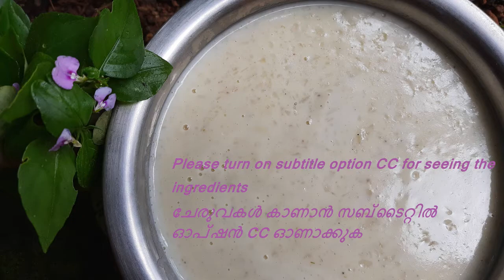ഈ ഓണത്തിന് വീട്ടിൽ ഉണ്ടാക്കിയ അട കൊണ്ട് പാലട ആക്കിനൊക്കൂ | Onam Special Palada with Homemade Ada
This years onam sadhya has a speciality that we cam make ada fron home and can get tge taste of paysasam doubled.

ഈ പ്രാവിശ്യം ഞങ്ങൾ പായസത്തിനു ആവിശ്യമായ അട വീട്ടിൽ തന്നെ ഉണ്ടാക്കി. പായസം ഗംഭീരം ആയിരുന്നു. എല്ലാവരും ഇത് ട്രൈ ചെയ്തു നോക്കുക.

Ingredients for ada / അട ആകാനുള്ള ചേരുവകൾ :

raw rice / പച്ചരി  -1 cup
water / വെള്ളം

For making payasam/ പായസം ഉണ്ടാകാൻ :

milk / പാൽ -1 litre
water / വെള്ളം -2 and half glass
sugar/ പഞ്ചസാര -2 cup
salt / ഉപ്പ് - one pinch / ഒരു നുള്ള്

Method / ഉണ്ടാകുന്ന രീതി :

Soak 1 cup of  raw rice/payasam rice overnight/ 1 കപ്പ്‌ പച്ചരി രാത്രിയിൽ വെള്ളത്തിൽ കുതിർത്തു വെക്കുക

For 1 liter milk we can to take 1 cup of rice. We need to grind this rice with little water/ കുറച്ചു മാത്രം വെള്ളം ഉപയോഗിച്ച് അരി അരക്കാം

 It should be a thick batter/ ബാറ്റർ കട്ടിയിലായിരിക്കണം

Use either on  banana leaf or baking sheet / വാഴ ഇലയോ ബേയ്കിങ് പേപ്പറോ ഉപയോഗിക്കാം .

 Cut the banana leaf into small pieces/ വാഴയില ചെറുതായിട്ട് murikuka.

Take the string of the banana leaf and keep it aside/ വാഴയിലയുടെ നാരും എടുത്തു വെക്കാം അല്ലെങ്കിൽ നൂല് മതിയാകും .

 Just pour the batter in a random manner on the one side of the banana leaf/ ഇലയിലേക്ക് ബാറ്റർ ഇ രീതിയിൽ ഒഴിക്കുക.

 You can add drops of water to make the batter to a pouring consistency/ ഒഴിക്കാനുള്ള രീതിയിലേക്ക് ബാറ്റർറിലേക്ക് വെള്ളം ഒഴിച്ച് കൊടുകാം .

Now roll the banana leaf slowly and tie it with the string/thread that we kept aside/ ഇനി വാഴ ഇല മടക്കാം എന്നിട്ടു നൂല് കൊണ്ട് കെട്ടാം

Take a good quality butter paper and pour the batter on the butter paper. Roll it and tie it the same way as the banana leaf/ ഇതേപോലെ തന്നെ ബട്ടർ പേപ്പറിലും ആക്കാം

Now we need to steam the banana leaf/ eni ഇത് ആവിക്കു വെക്കണം

It will take around 12 mins to be steamed/ 10 മുതൽ 12 മിനിറ്റ് വരെ വെക്കാം.

Allow it to cool down/ നന്നായിട്ട് ചൂടാറാൻ വെക്കുക

 Open the banana leaf/വാഴ ഇല തുറക്കാം

The ada would have cooked well/  അട ആയിട്ടുണ്ടാകും

Remove it from the banana leaf/ അട ഇലയിൽ നിന്നും എടുക്കാം

Now slice the sheets into small pieces and put it in the water/ ഇനി ഇത് ചെറിയ കഷ്ണങ്ങളാക്കി മുറിക്കാം

Put the cooked rice sheet into cold water/ അട വെള്ളത്തിൽ ഇട്ട് നന്നായിട്ടു കഴുകുക

 Wash the sheets for 4 to 5 times/ 5 പ്രാവിശ്യം എങ്കിലും കഴുകണം.

Pour 1 Litre milk to make Payasam / 1 ലിറ്റർ പാൽ ഉരുളിയിലേക്കു ഒഴിക്കാം

When it boils add cooked ada sheets directly from the water / പാല് തിളക്കുമ്പോൾ അട അതിലേക്കു ഇട്ടു കൊടുക്കാം

Ghee / നെയ്യ്  - 2 tsp
Cardamom powder / ഏലക്ക പൊടി

 Serve the payasam hot /  പായസം ചൂടോടെ കുടിക്കാം

വീഡിയോ ഇഷ്ടപെട്ടങ്കിൽ സബ്സ്ക്രൈബ് ചെയ്യാനും ലൈക്‌ ചെയ്യാനും മറക്കരുതേ 🙏🏾

Simple & tasty lunch is more nutrient with long beans | Subitha
- English  subtitled  video